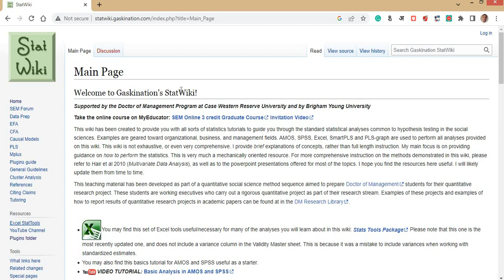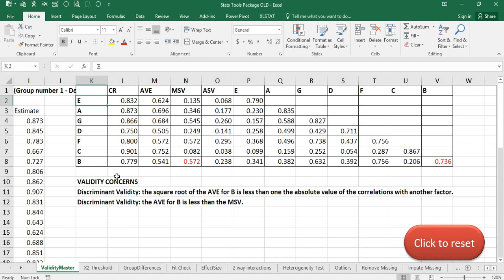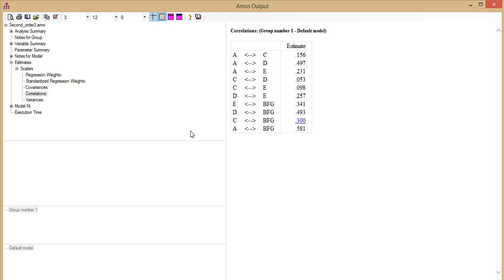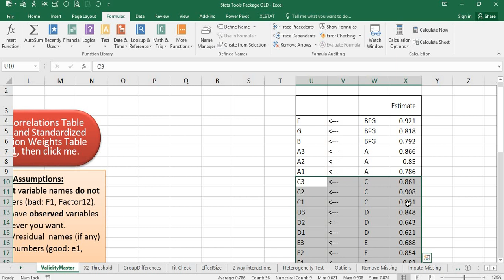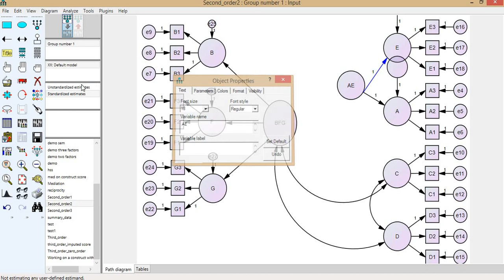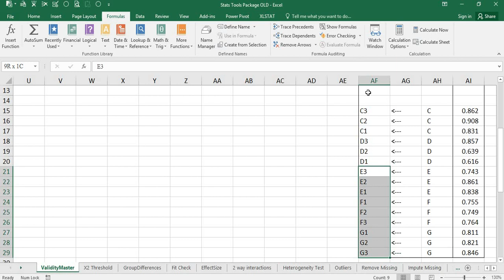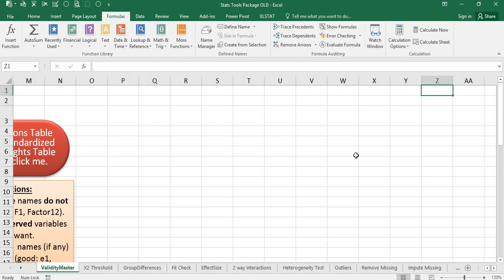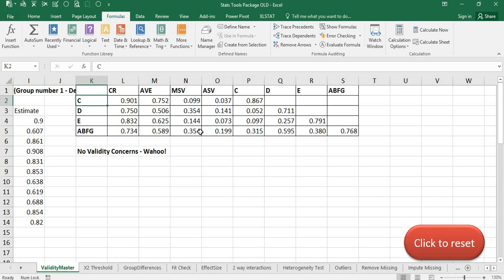AMOS-28. Convergent and Discriminant Validity of Higher Order Construct using Gaskin's StatTool file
This video discusses the computing of COnvergent and Discriminant Validity of the Higher-order constructs using Prof Gaskin's STAT TOOL Package file.

Datafiles used in this video:
AMOS Second-order1 (All lower orders)